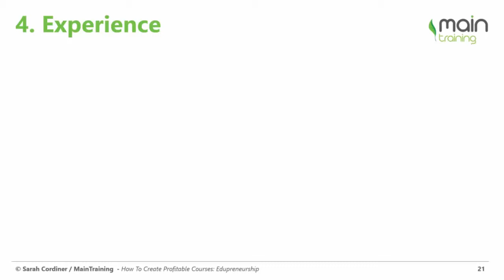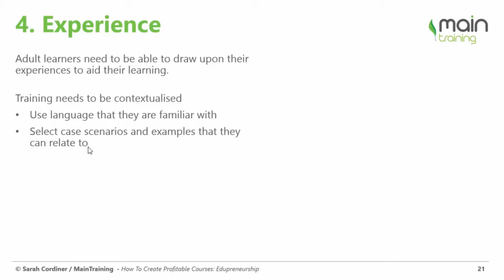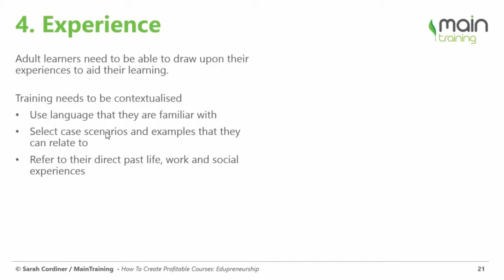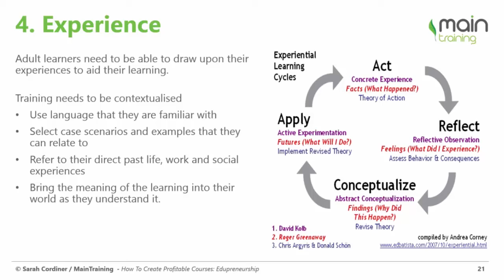Creating Online Courses: How Adults Learn - Principle 4: Experience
If our learners do not enjoy our training, all is lost.
Poor courses are a waste of everyone's time and they will lead to learner complaints, refunds, a bad reputation and no more sales.

It is critical for EVERYONE that we create courses that are engaging, enjoyable, valuable and shows off your expertise in it’s best form.

We can do this in part by simply understanding the very basics of how adults learn.

Sarah is an author, qualified trainer, professional speaker and respected consultant in 'Edupreneurship', 'Edu-marketing', Entrepreneurship, Workforce Development, Instructional Design, Education & Training, online learning and virtual reality education.
She is a specialist in training development and curriculum design, as well as trainer of trainers in adult learning.

CEO of MainTraining;
Winner of the 'Influential 100 Awards 2015’
Founder of ‘The Edupreneur Awards’
Founder of Edupreneur Magazine
Finalist of the Telstra Young Business Woman of the Year 2015
Finalist of the Telstra Start-Up Business of the Year 2015
Nominee of the 40 Under 40 Awards 2015, to name but a few…”